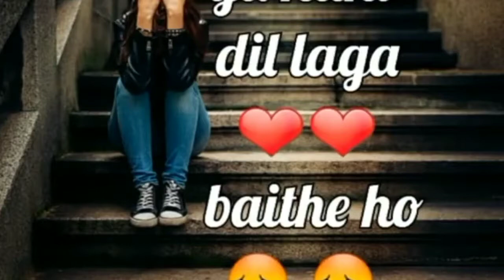Dil Laga baithe ho WhatsApp status😃😃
Bhaii record